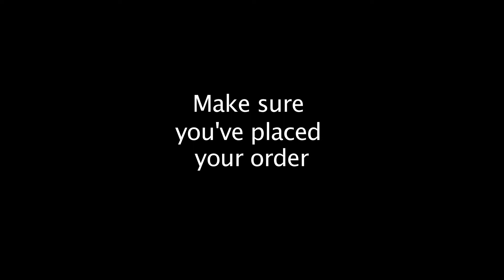Fabulous Feet 2014 DVD trailer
Here's a little look at what to expect from this years Fabulous Feet show by The Dance Studio